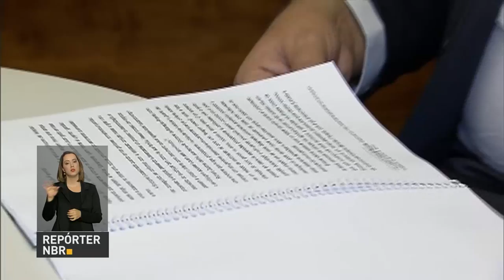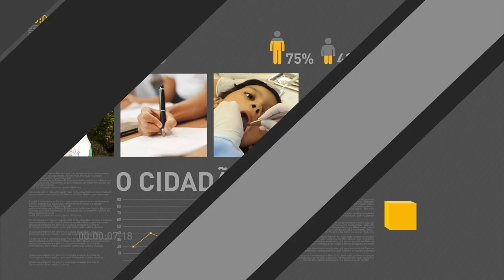Presidente em exercício se reúne com senador Magno Malta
REPÓRTER NBR 16H - 07.06.16: Na tarde desta terça-feira (7), o presidente em exercício Michel Temer se encontra com o senador Magno Malta (PR-ES). Veja também: Temer participou de encontro com dez ministros para tratar de assuntos relativos à organização dos Jogos Rio 2016. E mais: o economista Ilan Goldfajn, indicado à presidência do Banco Central pelo ministro da Fazenda, afirmou hoje durante sabatina no Senado que buscará atingir a meta da inflação de 4,5% ao ano.